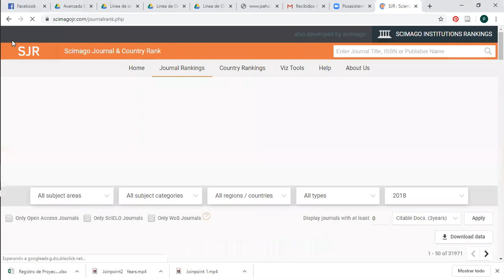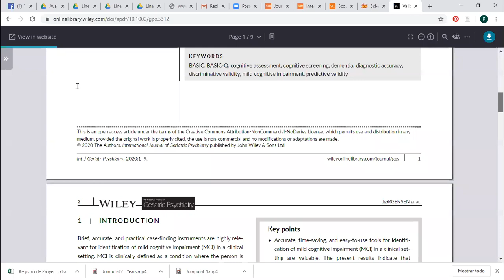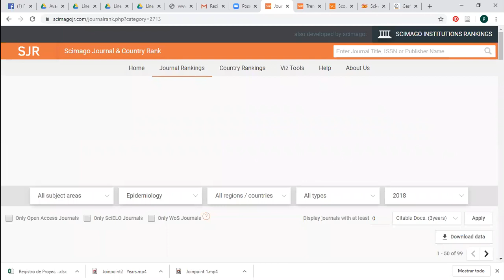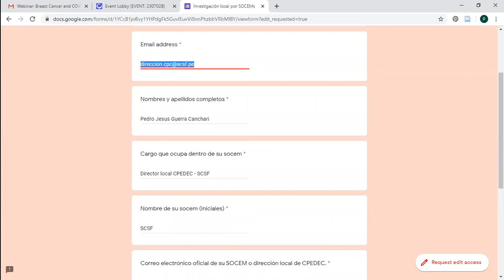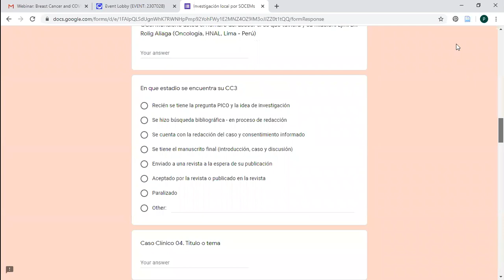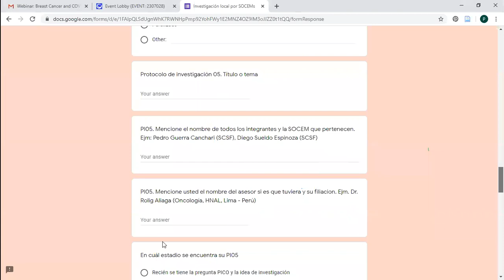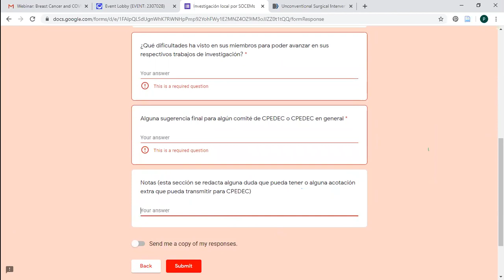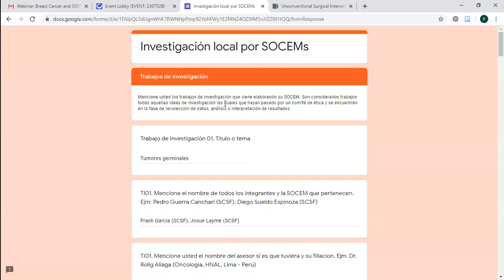Tutorial: ¿Cómo realizar seguimiento a los artículos de tu socem?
Charla realizada el 1 de mayo del 2020 por la Coordinación de Publicaciones de CPEDEC.
Dictada por el Coordinador de Publicaciones: Univ. Pedro Guerra.